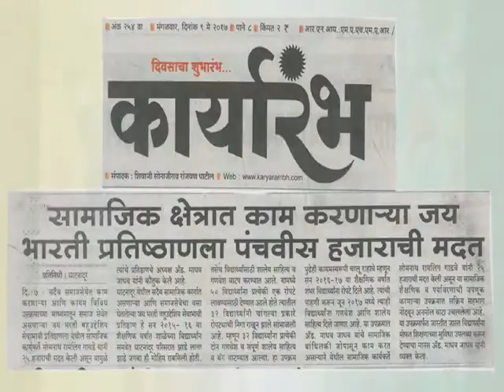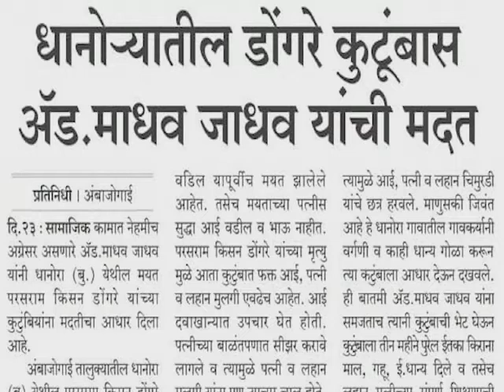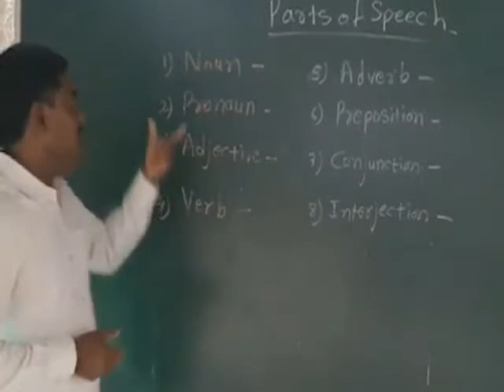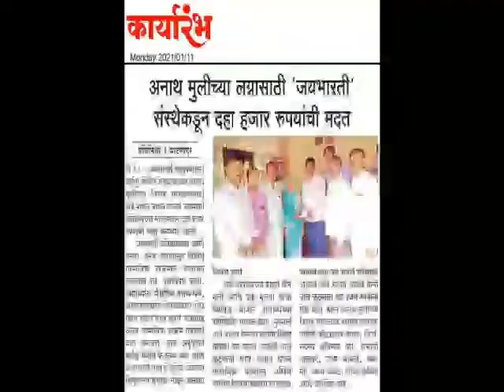My Short Story & Innoguration of Building of CSRGS